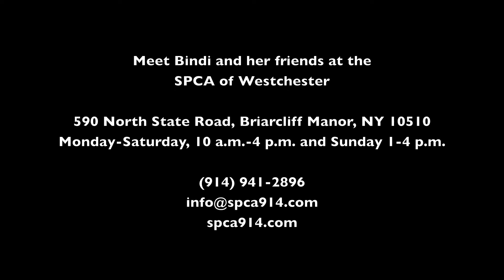Bindi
Meet Bindi and her friends at the SPCA of Westchester

Monday-Saturday, 10 a.m.-4 p.m. and Sunday 1-4 p.m.